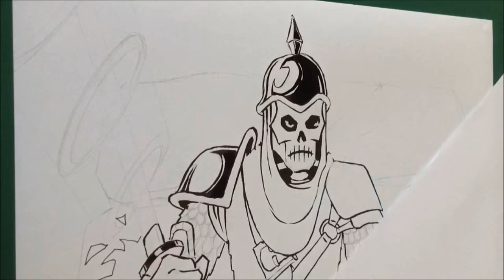Drawing Dekkion from Dungeons & Dragons (D&D) // Pentel Brush pen & Promarker drawing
My speed drawing of Dekkion from the 80's Dungeons and Dragons cartoon!  Dekkion was a Celestial Knight who betrayed his order to Venger and was cursed to roam as an undead skeleton warrior, until he could redeem himself...
I used a Pentel pocket brush pen, 0.1 fineliner, Promarkers and a white gelpen.   I show you how to use a Brush pen to create different textures, reflection effects and how to get fine as well as thick lines from it.  Then I show you how to use Promarkers to create a background that gives the drawing a bit more depth and a little bit of cool colour!